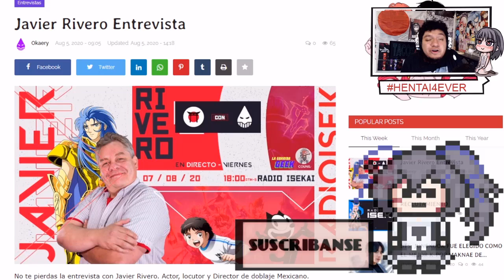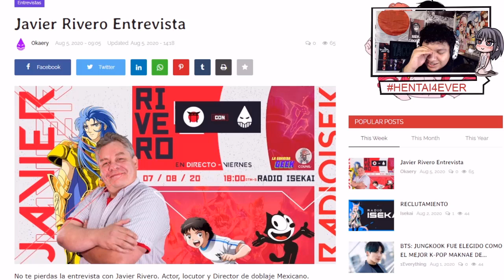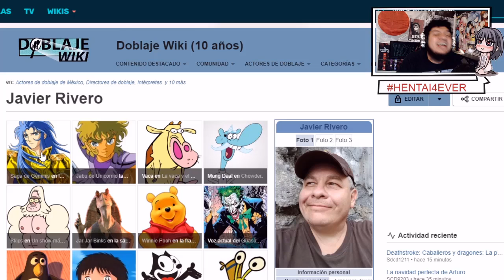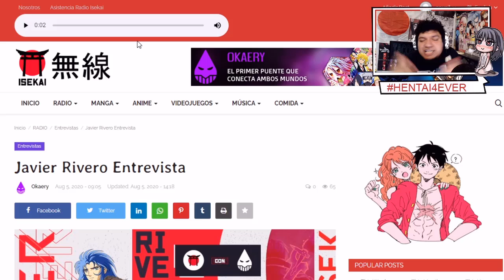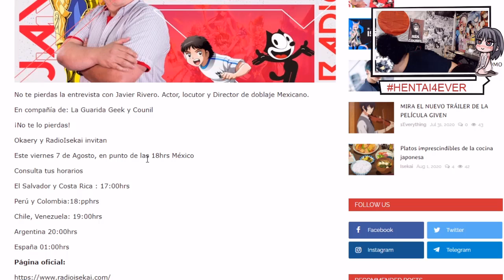AVISO IMPORTANTE || COUNIL EN LA RADIO YA LINK!! EN LA DESCRIPOCION